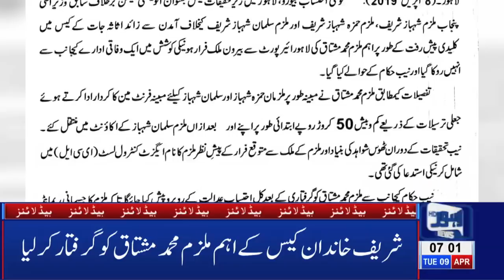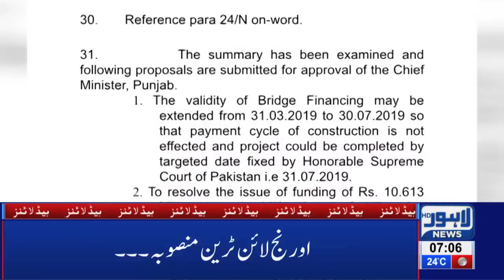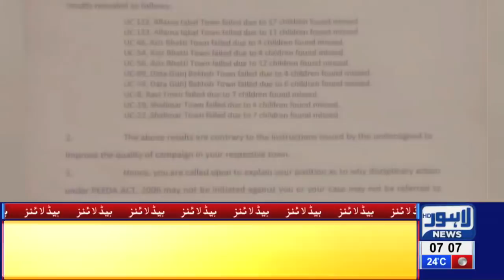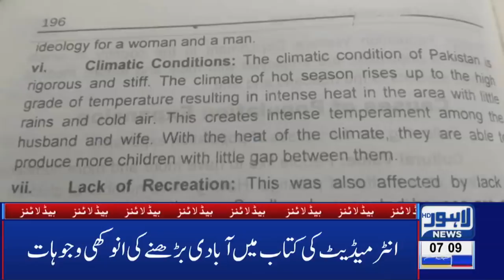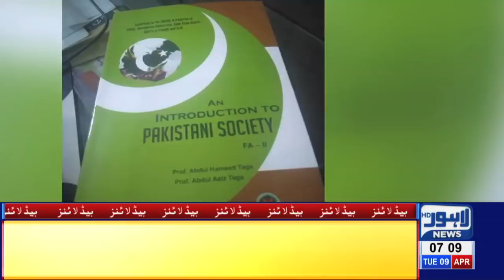07 AM Headlines Lahore News HD – 9th April 2019